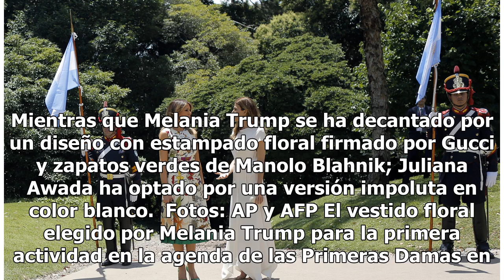Melania Trump y su vestido floral Gucci de casi 5 mil dólares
Melania Trump, esposa del Presidente Donald Trump y Primera Dama de Estados Unidos, ha sido sin duda alguna la gran protagonista de las Primeras Damas en la Cumbre G20 que se lleva a cabo en Buenos Aires, Argentina. Melania Trump sabe como llamar la atención con su estilismo. Fotos: AP y AFP Como no...